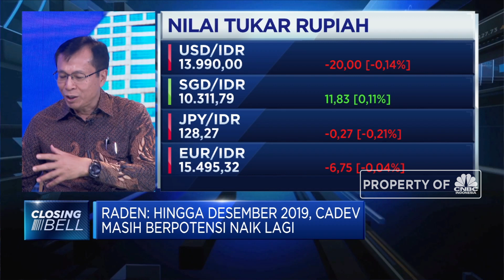Ekonom: Cadev Berpotensi Naik Hingga Akhir Desember 2019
Kenaikan Cadangan Devisa RI pada Oktober 2019 naik menjadi USD 126,7 ditopang penerimaan global bond pemerintah hingga penerimaan devisa migas. Kondisi peningkatan Cadev ini menurut Ekonom Senior, Raden Pardede akan bertahan hingga Desember 2019 dan masih sangat tergantung dari kehati-hatian BI dalam mengatur tingkat suku bunga.

Seperti apa ekonom memandang kondisi Cadev RI ? Selengkapnya simak dialog  Maria Katarina dan Head Of Research CNBC Indonesia, Arif Gunawan dengan  Ekonom Senior, Raden Pardede  dalam Closing Bell, CNBC Indonesia (Kamis, 07/11/2019).